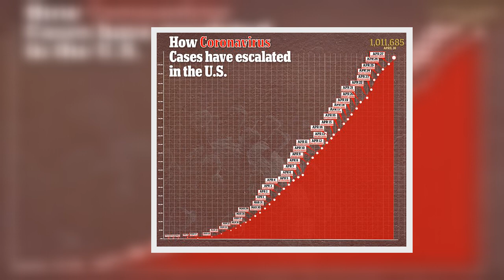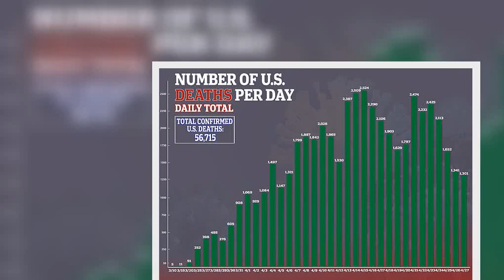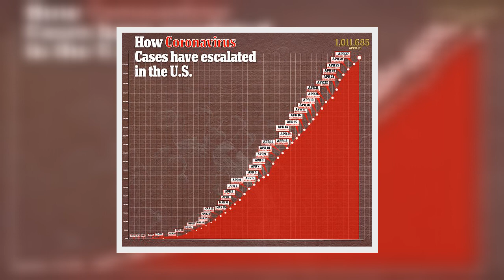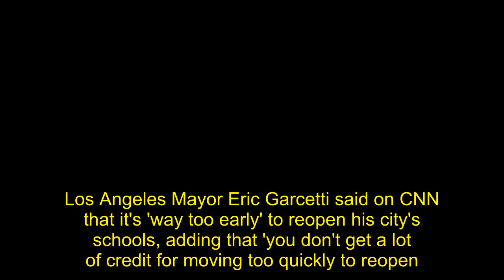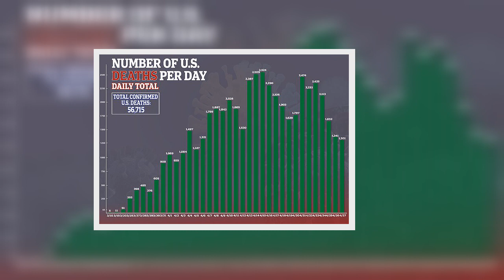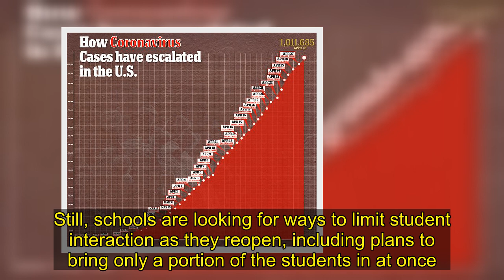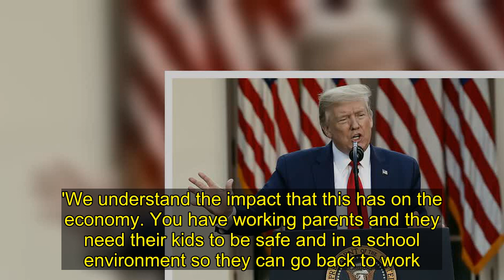Trump urges states to consider opening schools before summer